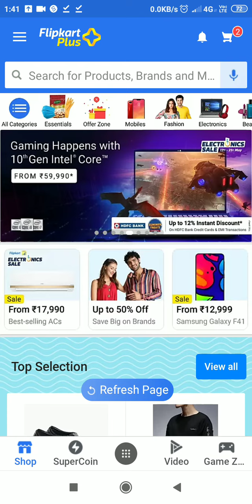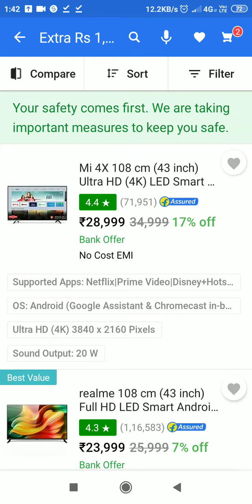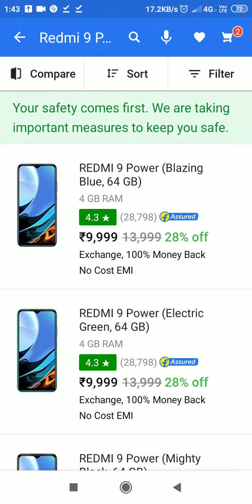FLIPKART ELECTRONIC SALE GET 70% DISCOUNT WITH 12% ON PREPAID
hello doston aaj ke is video me hum aapku batayenge flipkart pe aane wale upcoming sale ke baare me